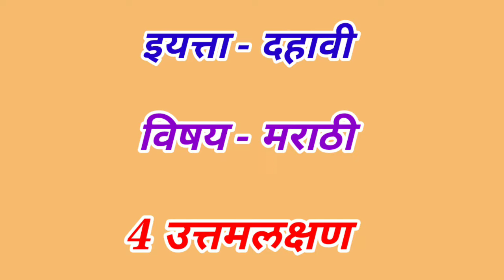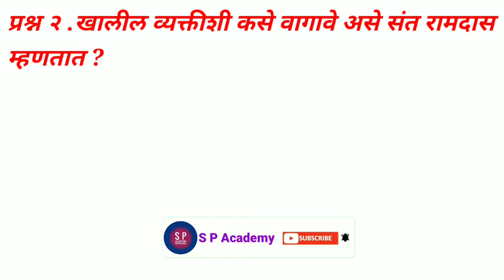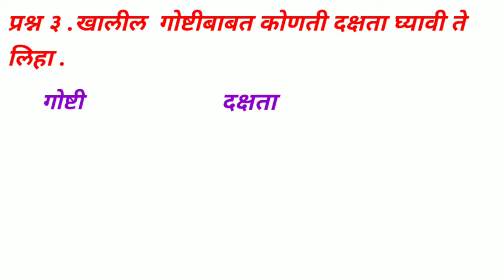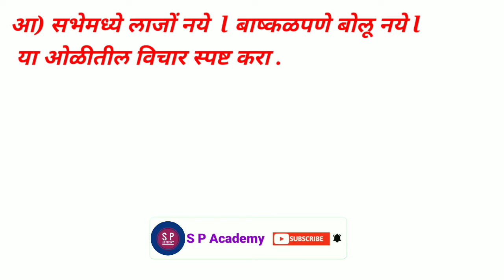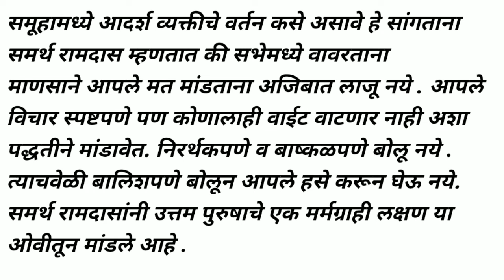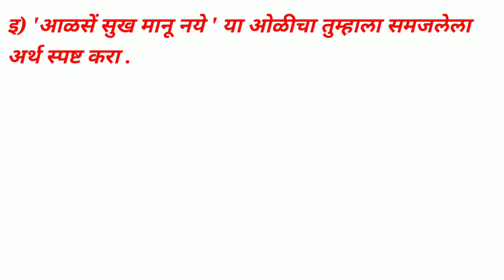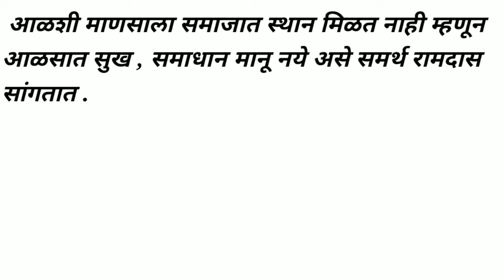उत्तम लक्षण स्वाध्याय इयत्ता दहावी मराठी | Uttam lakshan swadhyay 10th marathi .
Learn - उत्तम लक्षण स्वाध्याय इयत्ता दहावी मराठी ,  uttam lakshan swadhyay of 10th marathi .